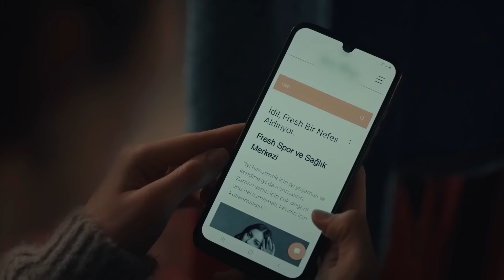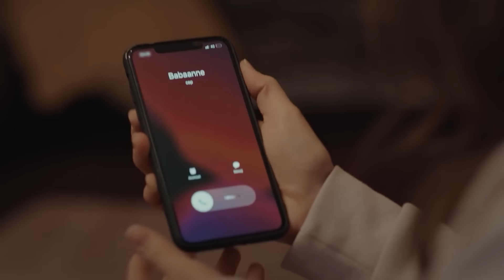El Amor Llama A La Puerta De Una Joven #9 - Mi Lado Izquierdo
El Amor Llama A La Puerta De Una Joven #9 - NUNCA TE RENDIRÁS, ¿VERDAD?
Mi Lado Izquierdo - (Doblado en Español)

Aparte de cuidar a su madre, trabajando en un hotel lujoso y estudiando con una beca en una universidad privada, Serra tuve que asumir grandes responsabilidades a pesar de su edad. El hijo de la rica familia Kutlusay Selim estudia  en la misma universidad. Su irresponsabilidad hacia su educación y su anhelo de divertirse le molestan a su familia, sobretodo a su padre İhsan Kutlusay. Tratando llegar a su clase después del trabajo Serra va a la escuela con una limusina por un caso que se ocurre en el hotel, y llama la atención de todo. Mientras la reputación de Serra está circulando rápidamente, su encuentro con Selim por casualidad cambiará sus vidas completamente.

ARTISTAS
Özge Yağız
Tolga Mendi
Cemre Baysel
Emre Bey
Defne Samyeli
Cansel Elçin
Esra Bezen Bilgin
Deniz Barut
Taner Rumeli
Seda Akman
Benian Dönmez
Feyza Civelek
Tuğçe Açıkgöz
Ecem Atalay
Ergül Miray Şahin
Emre Dinler
Oktay Çubuk
Aleyna Şen
Yavuz Pekdiker
Demet Genç
Haydar Koyel
Celal Tak
Murat Balcı
Özgür Cem Tuğluk
Efe Taşdelen
Ayşe Kırca
Hasret Usneker

Producción: BKM
Director: Serdar Gözelekli
Productor: Necati Akpınar
Guionista: Melis Civelek - Özlem Çadırcı
Coordinador General: Berk Akman
Gerente de Producción: İlkim Dağlı
Director de Fotografía: Tahir Canlı
Director Artístico: Tolga Coşkuntuna